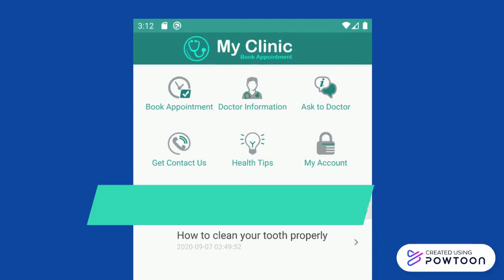My Clinic | Senior Project Trailer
My Clinic is a mobile application for making an appointment for clinic.